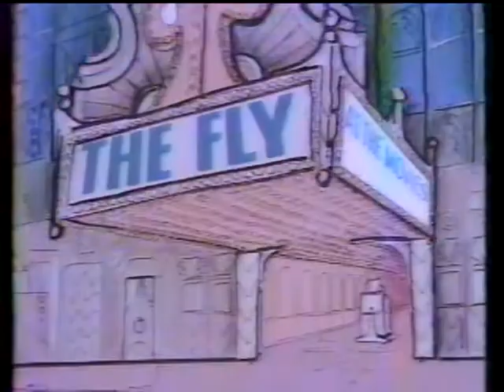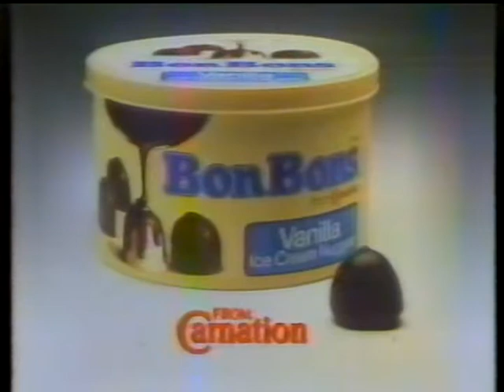At The Movies Classics (Reed & Harris) - 8/15/86 - Stand By Me, Manhunter, The Fly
I was never a fan of the post-Siskel & Ebert "At The Movies" but the series did continue on, even after Gene and Roger bolted Tribune for Disney in 1986. Undaunted by their departure, Tribune tapped Rex Reed as the main critic on the show, which he would fill alongside Showtime/Entertainment Tonight's Bill Harris (Harris ended up being replaced by ET's original hostess, Dixie Whatley, from 1988 until the show's end in 1990).

These shows have seldom been circulated, probably because many of us stuck with Gene & Roger or PBS' Sneak Previews duo of Jeffrey Lyons & Michael Medved. However, our friend Larry managed to salvage some of these very rarely shown programs, and this is the first of three we'll be running here on the channel.

As you will see, Reed was definitely on an island with some of his opinions, as this show features a solid August '86 assortment of MANHUNTER, THE FLY and STAND BY ME. Harris also provides an interesting look at the monetization of soundtracks and music videos.

THE FLY (Blu-Ray & DVD)

STAND BY ME (4K UHD, Blu-Ray & DVD)

MANHUNTER (Blu-Ray & DVD)